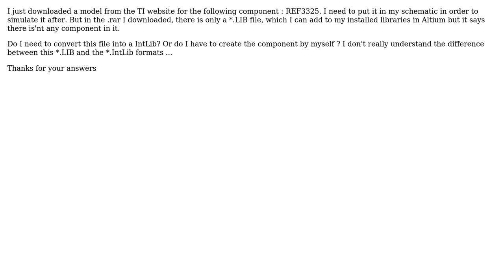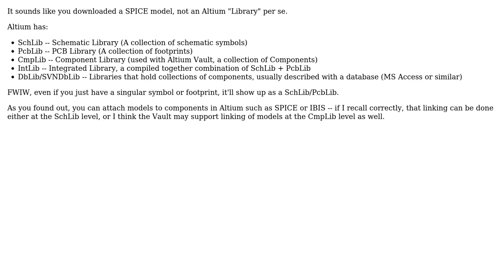Electronics: Altium Library \*.LIB to \*.IntLib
With thanks & praise to God, and with thanks to the many people who have made this project possible! | Content (except music & images) licensed under CC BY-SA | Music | Images & others | With thanks to user Max Lecoeuvre user Krunal Desai and the Stack Exchange Network Trademarks are property of their respective owners. You are responsible for your own actions.